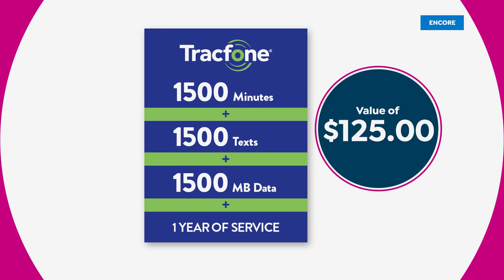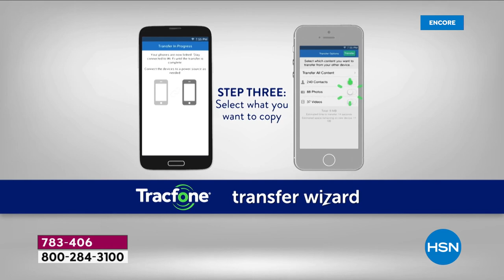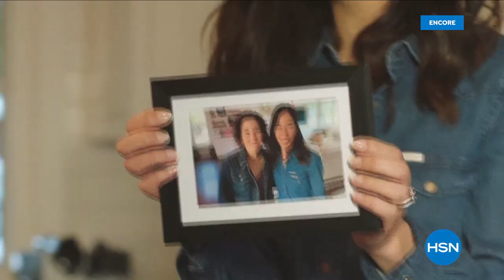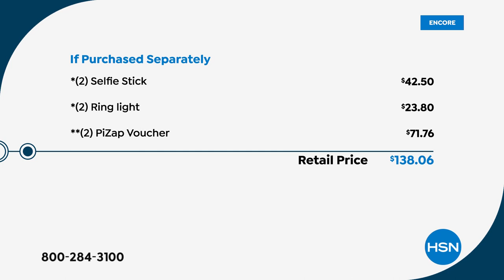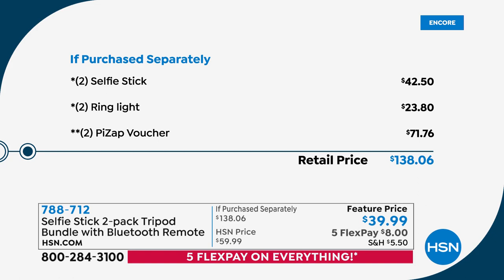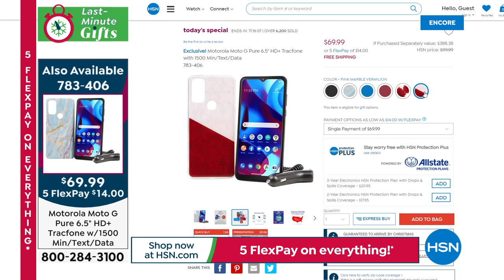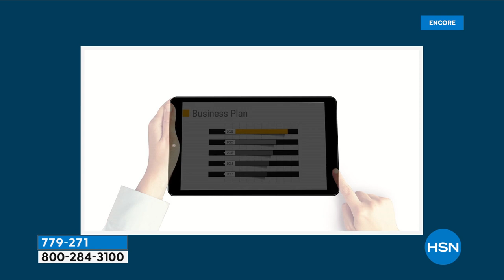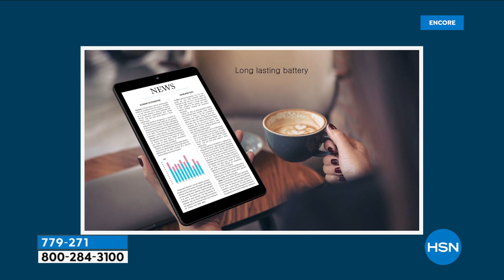HSN | Last Minute Electronic Gifts 12.16.2021 - 01 AM